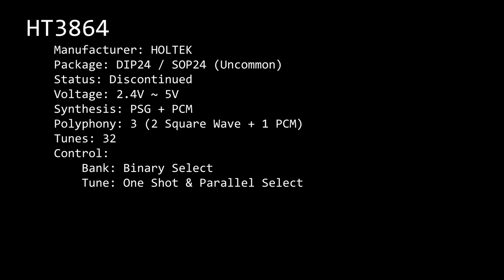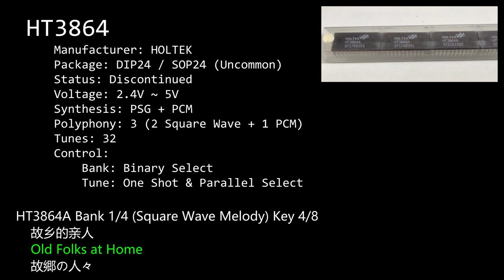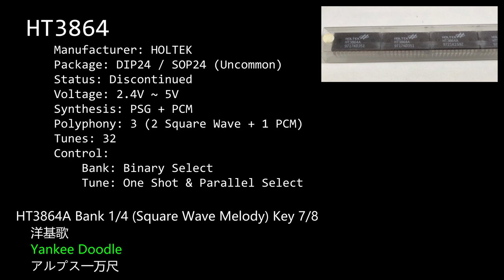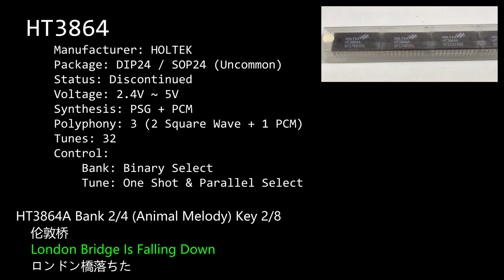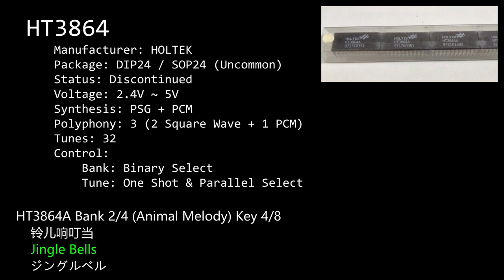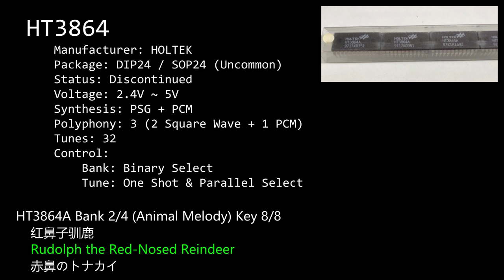HOLTEK HT3864A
CORRECTION: Section from 4:38 to 4:55 should be Bank 2 rather than Bank 3.

This video is a demonstration of HT3864A melody & voice chip manufactured by HOLTEK. It has 16 tunes, 8 voice samples and 8 musical notes. The video demonstrates all the 32 sounds.